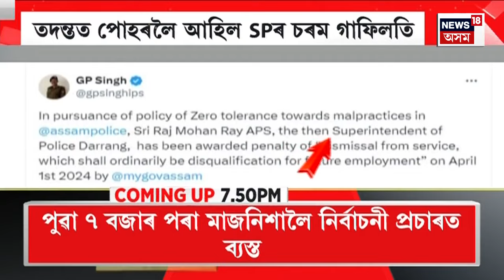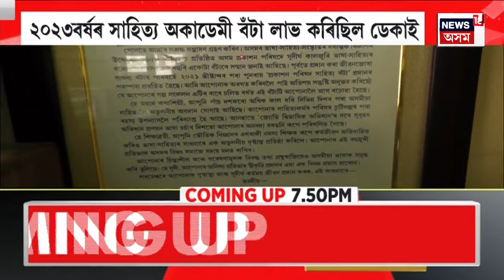ASSAM NEWS | দিনটোৰ শিৰোনাম : উজনিত বিজেপিৰ লহৰ তুলি মুখ্যমন্ত্ৰীৰ প্ৰচাৰ | LS Polls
ASSAM NEWS | দিনটোৰ শিৰোনাম | উজনিত বিজেপিৰ লহৰ তুলি মুখ্যমন্ত্ৰীৰ প্ৰচাৰ
0:00 Intro
5:04 BJP ত আৰু কোনে কোনে যোগ দিব